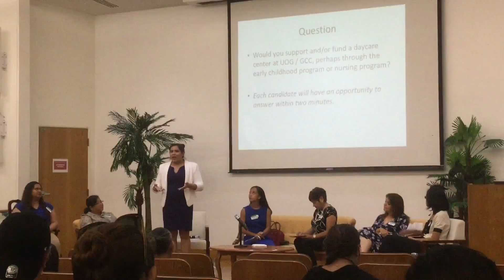Gender & Diversity Forum - Blas on Daycare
Forum for political candidates, October 26, 2016, sponsored by the Women and Gender Studies Program at UOG, moderated by student interns Norielyn O'connor (far left) and Julianne Hernandez (far right), with (from left) incumbent Mayor Melissa Savares of Dededo, senatorial candidate Amanda Francel Blas, senatorial candidate Régine Biscoe Lee, incumbent Speaker Judith Won Pat, and senatorial candidate Louise Borja Muña.  Video by Elizabeth Kelley Bowman.